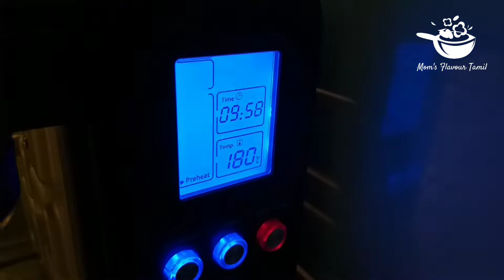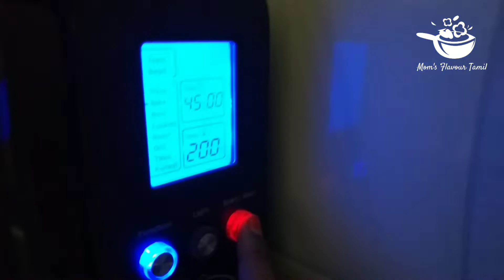Choco Truffle Cake Recipe in Tamil / Eggless Chocolate Truffle Cake / how to make chocolate ganache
Hi friends in this video we are going to see how to make choco truffles cake in tamil. how to make chocolate ganache